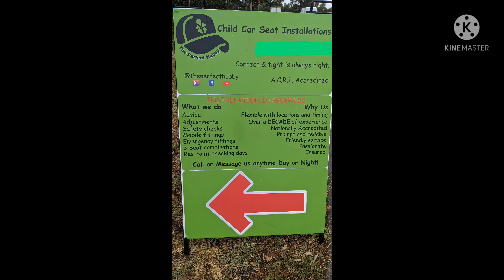The Perfect Hubby reviews the Britax Maxiguard range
This is an honest review of the Britax Maxiguard range of child restraints from the perspective of a child restraint installer.

The Maxiguard range are  6m-8yrs harnessed type G child Restraints.

Facebook.com/theperfecthubby